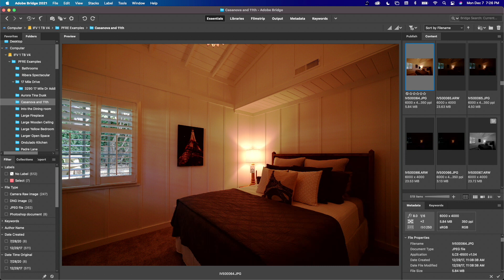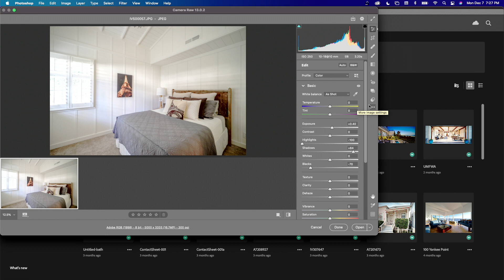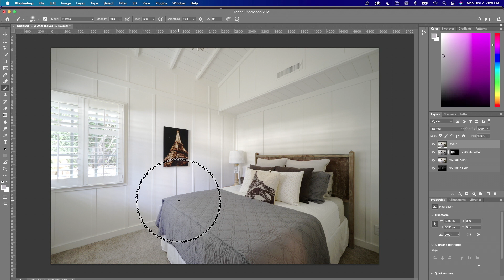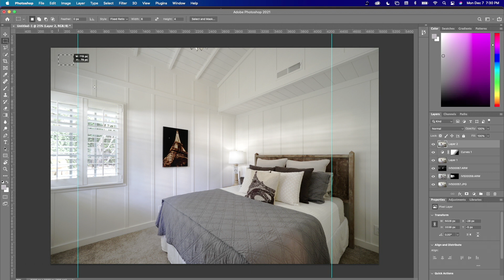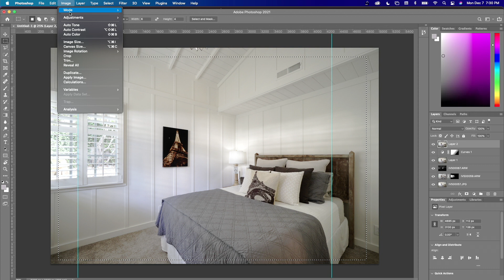Changing the Mood of a Room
This video is about Changing the Mood of a Room